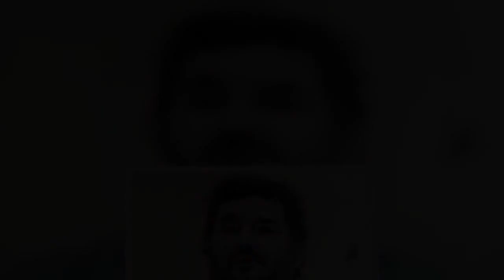Yorkshire Ripper 'desperately tried to contact ex-wife Sonia days before death'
The Yorkshire Ripper had desperately tried to contact his ex-wife Sonia in the days leading up to his death but could not get in touch with her, reports say.  Serial killer Peter Sutcliffe died in hospital on Friday after contracting coronavirus - but had no one by his side when he passed.  The 74-year-old had reportedly moaned to fellow prisoners that he could not get in touch with his ex-partner Sonia, 70.  The pair remained in close contact after Sutcliffe was imprisoned in 1981.  It is understood that Sonia was still registered as his next-of-kin despite divorcing him and remarrying hairdresser Michael Woodward in 1997.  According to the Sun, Sutcliffe said: “I just tried to ring Sonia but no answer. She must be staying down at the flat and not come back yet.   “He (Woodward) will have her slaving about and cleaning everything, you know. Well, that’s her fault, she shouldn’t be so daft — she should make him pull his socks up.”  The Mirror reported that Sutcliffe remained obsessed and "in love" with his ex-wife despite their long separation.  Sutcliffe was also said to have been attempting to arrange a video call with  Sonia before he passed away with coronavirus.  Mrs Woodward never sold their marital home in Manningham, Bradford, despite not living there.  The house they bought in 1977 for £16,000 is now worth around £250,000 but, should she sell it, Sutcliffe’s share could go to benefit the victims’ families.  Mrs Woodward returns to the semi-detached house to quietly tend the garden.  It was at a pub disco there that he met Sonia, the daughter of Ukrainian and Polish–born refugees, in 1966. A year later they got engaged.    They married on August 10th 1974 and his brother Carl said Sutcliffe was totally smitten by her.  But less than a year later, the lorry driver picked up a hammer and began attacking women, two in Keighley and one in Halifax.  Sutcliffe was serving a whole-life tariff for murdering 13 women across Yorkshire and the North West between 1975 and 1980, and had brutally attacked at least seven more, who survived.  Born in Bingley, West Yorkshire, in 1946, Sutcliffe left school aged 15 and worked in menial jobs before becoming a grave digger.  He began his killing spree in 1975 and avoided detection for years due to a series of missed opportunities by police to snare him.  He eventually confessed in 1981 after he was caught in Sheffield.  Despite his 24-hour-long confession to the killings, Sutcliffe denied the murders when he appeared in court.   In May 1981, he was jailed for 20 life terms at the Old Bailey, with the judge recommending a minimum sentence of 30 years.  He was transferred from Parkhurst prison on the Isle of Wight to Broadmoor secure hospital in Berkshire in 1984, after he was diagnosed with paranoid schizophrenia.  In 2010, he was told he would never be released, and was later deemed fit enough to be treated as an inmate and was returned to maximum security prison.